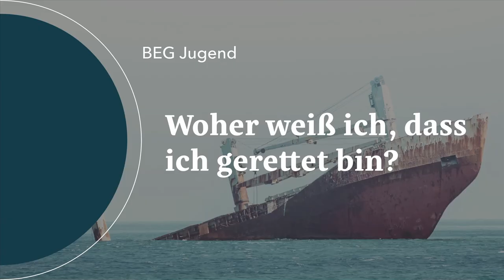BEG-Hannover Jugendstunde: Woher weiß ich, dass ich gerettet bin?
Referent: Lukas Nestvogel